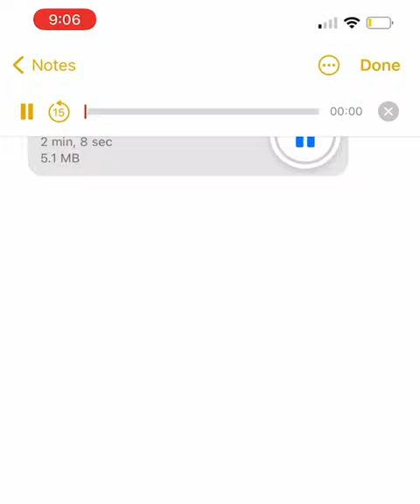Dababy previews his new freestyle over Spotem Gottem’s “BeatBox” 🔥